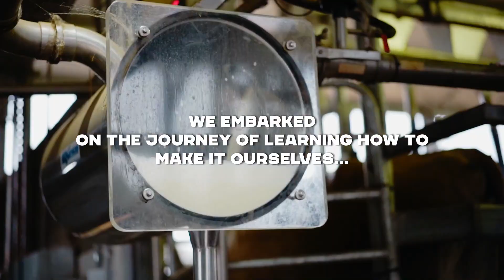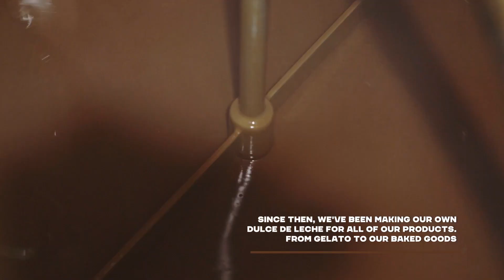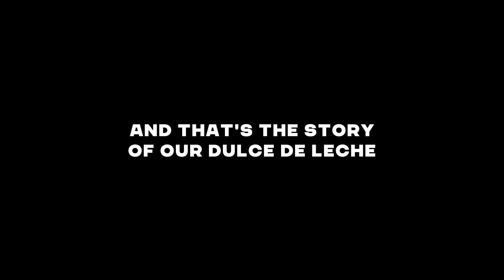This dessert was BANNED in Australia...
So we learnt how to make it ourselves... the Argentinian way

Find out more about Dulce De Leche and why it was banned